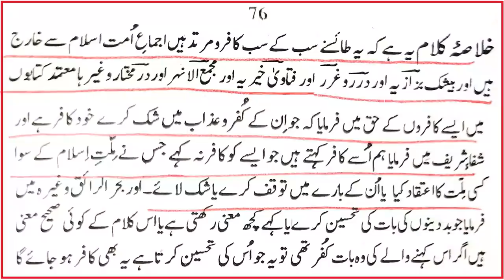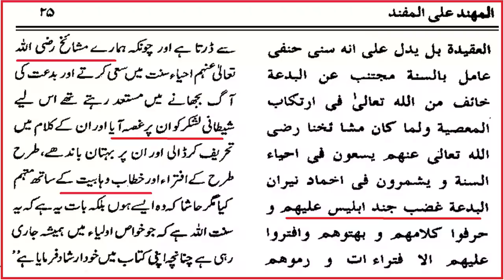22-Rajab kay KONDAY ??? NABI ﷺ ki 4-BETIYAN ??? SUNNI & SHIAH ka NIKAH ??? Mas'alah-e-TAKFEER ???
A Critical Video Clip from 55-ILMI-o-Tahqeeqi MAJLIS (Open Q & A Session) with Engineer Muhammad Ali Mirza Bhai (Recorded on 24-March-2019). Link of Complete VIDEO